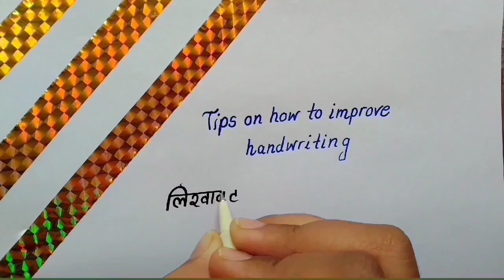How to improve handwriting || Handwriting kaise sudhare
How to improve handwriting.In this video you will see 10 handwriting tips for improving english writing.

Hope you all like this video..Share this if you find it helpful..
      Thankyou😊